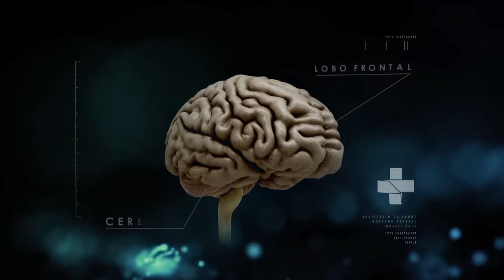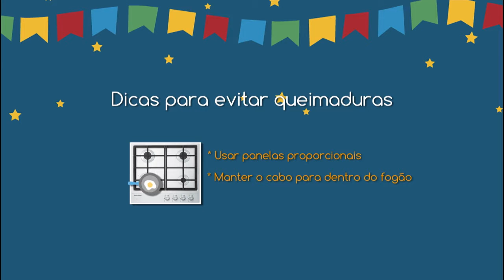Boletim da Saúde - 24 de junho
BOLETIM DA SAÚDE - 24.06.16: Organização Mundial da Saúde reconheceu que é muito baixo o risco de contaminação pelo vírus zika durante os Jogos Rio 2016. Conheça os cuidados necessários para se divertir nas Festas Juninas sem se acidentar com fogo. Acompanhe notícias do Ministério da Saúde na página